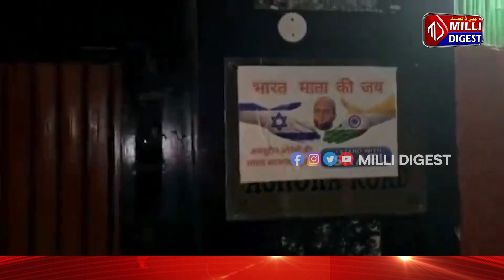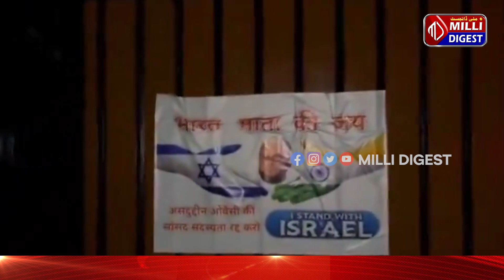Asaduddin Owaisi Ke Ghar Par Hamla | Owaisi Ka Bayan